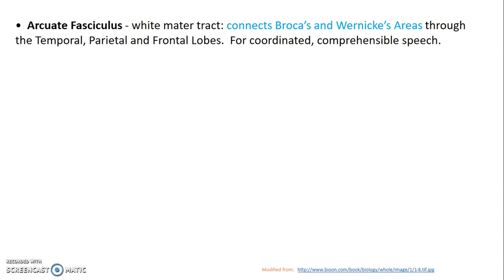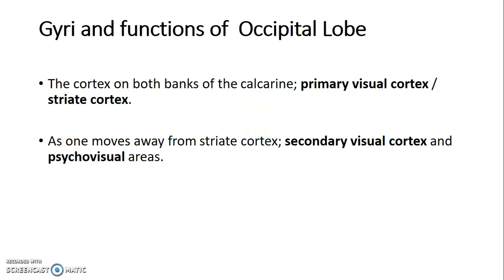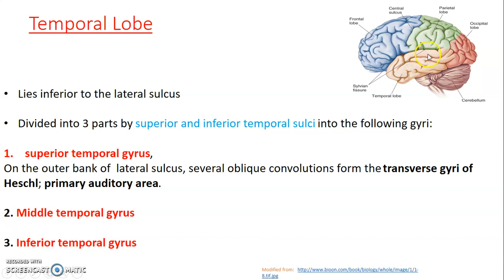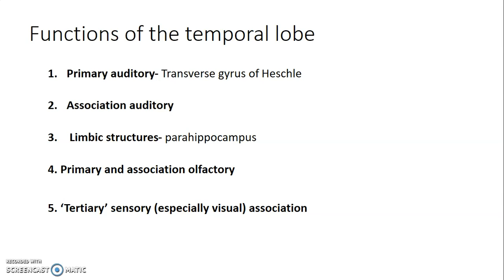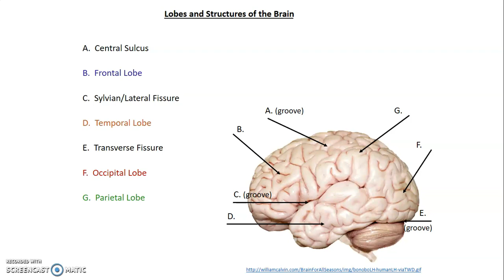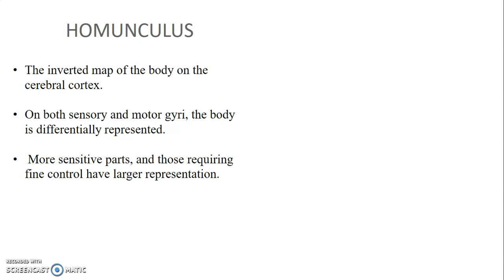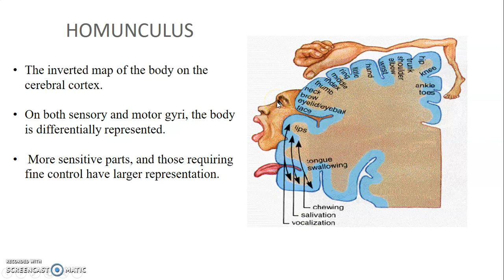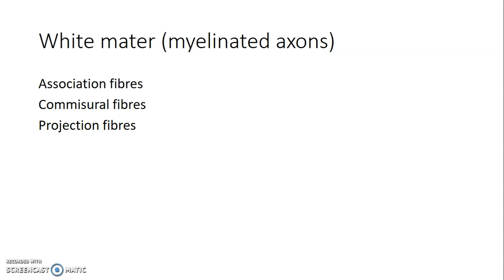Cerebrum 2_ Neuroanatomy_ Anatomy Book Club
Lets continue from where we stopped in our last video lesson on Cerebrum.

Anatomy Book Club